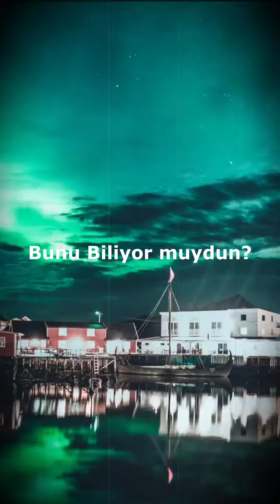Norveç hakkında bunları biliyor muydun?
Dünyanın en mutlu ülkesi olarak bilinen Norveç ülkesi hakkında birkaç bilgiyi sizinle kısa bir video aracılığı ile paylaşmak istedim.